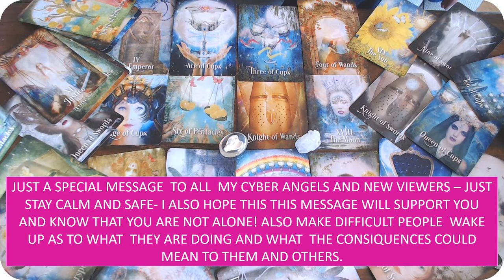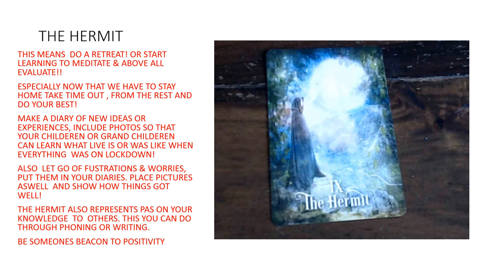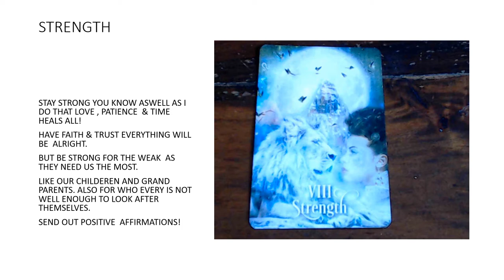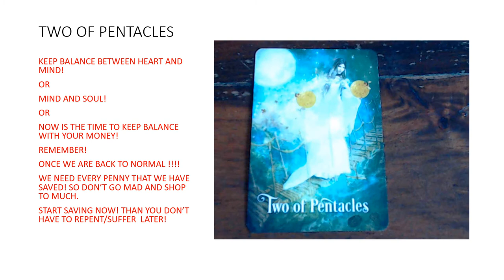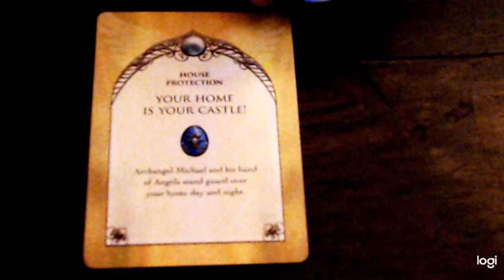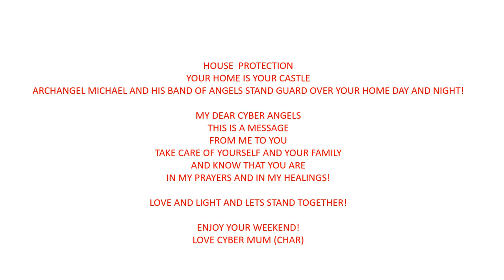JUST A LITTLE SUPPORT MESSAGE TO LET YOU KNOW I LOVE AND SUPPORT YOU ALL! GOOD NIGHT & BE SAFE AND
STAY IN YOUR POWER!💖☮🕉😇👩‍👩‍👦‍👦